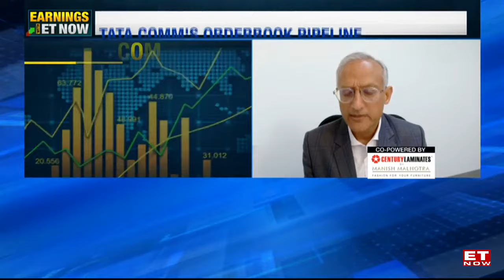Tata Comm: Kaleyra Cost Synergies Aids Q3 | Amur S Lakshminarayanan Shares Insights | Business News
Earnings With ET Now: Fast Tracked cost synergies in Kaleyra benefitted. Kaleyra cost synergies aid Tata Communications Q3. Tata Comm's Growth Guidance. Want margins to be in 23-25% range. Watch Amur S. Lakshminarayanan, CEO, Tata Communications on ET Now.